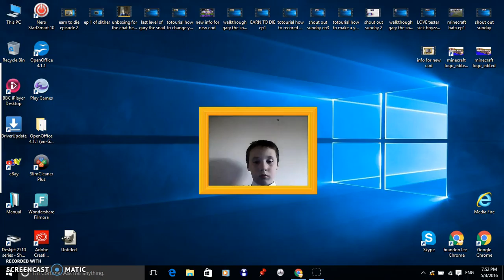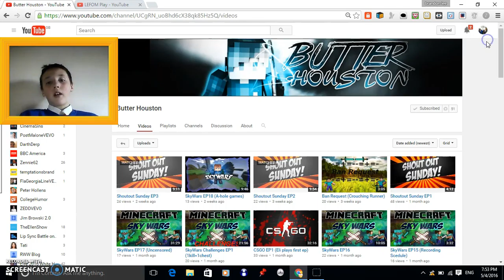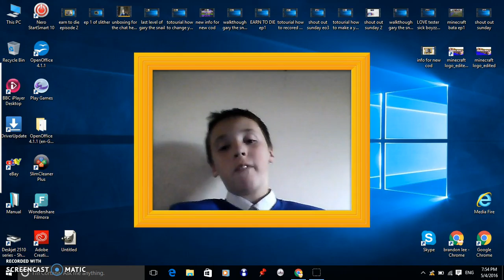shout out sunday EP4 " subscribe to the WINNERS . !! " .